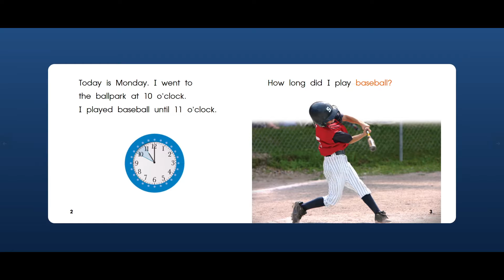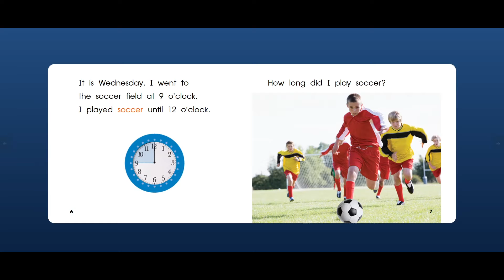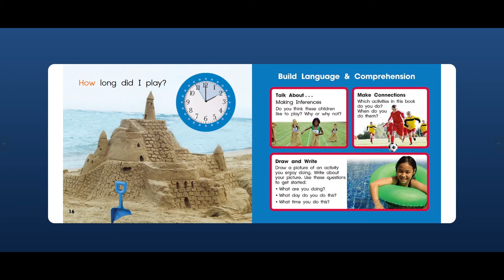How Long Did I Play ? l funny short story for kids - LET'S READ - KIDS TV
LET'S READ - KIDS TV presents one of the Best English short stories in the market for free. How Long Did I Play ?  , is a comic learning short story designed for kids and children to learn early English words and vocabulary

- Analyzing story elements
+ Making inferences
+ Do you think these children like to play? Why?

- Make connections
+ Which activities in this book do you do?
+ When do you do them?

Draw and Write
Draw a picture of an activity you enjoy doing. Write about your picture. Use these questions to get started:
+ What day do you do this?
+ What time you do this?